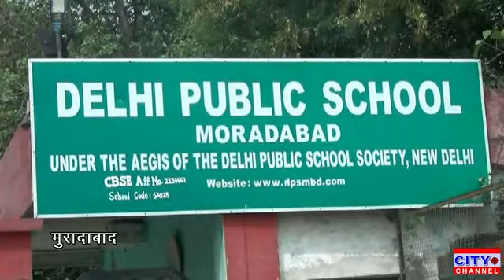मुरादाबाद के दिल्ली पब्लिक स्कूल पर पहुंचे अभिभावकों ने किया प्रदर्शन स्कूल प्रशासन पर लगाया आरोप